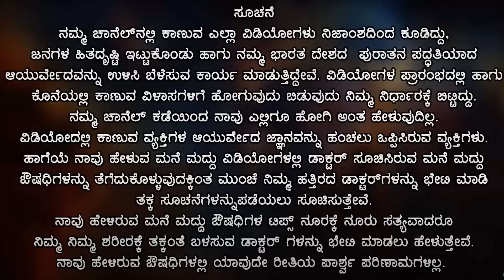ಆಹಾ..! ಮಜ್ಜಿಗೆ ಎಂಥಾ ಔಷಧಿ ಗುಣಗಳಿವೆ ಗೊತ್ತಾ? Health Benefits of Buttermilk or Chaas Kannada | Majjige